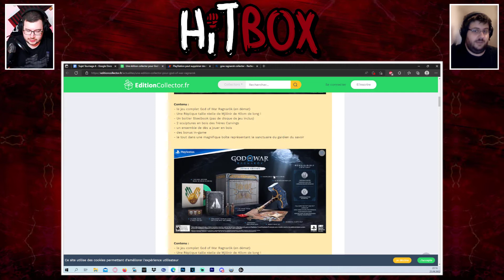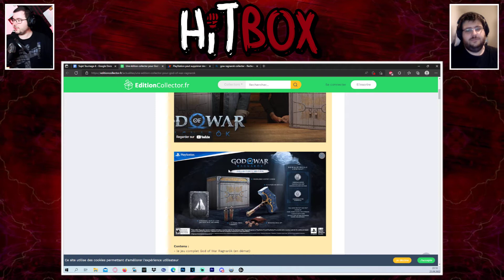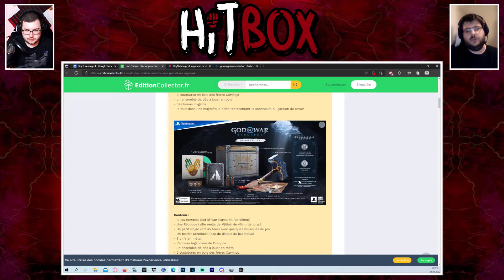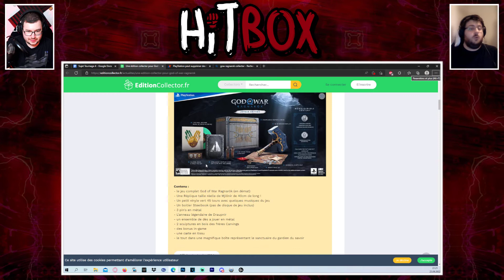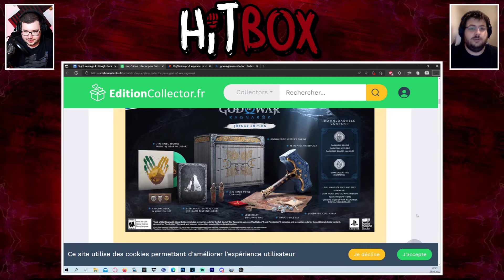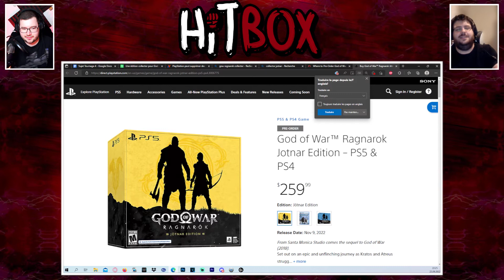PAS DE PHYSIQUE POUR LES COLLECTORS ! God of War Ragnarok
Pas de jeu physique dans un collector, c'est pas nouveau et c'est relativement absurde. Toutefois, il y a des raisons et on en parle.

💢👊 Hitbox 👊💢
Le podcast de review de l'actualité jeu vidéo, disponible uniquement sur la chaîne YouTube Point de Contrôle.

📈 Référencement 📈
Tu as aimé notre vidéo ? Soutiens-nous avec un j'aime. Tu veux plus de contenu similaire ? 👌